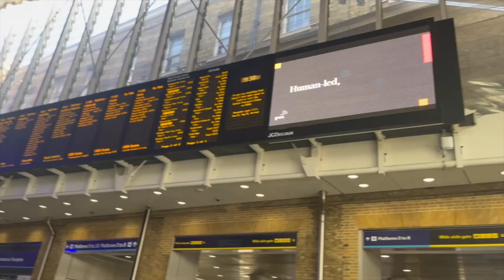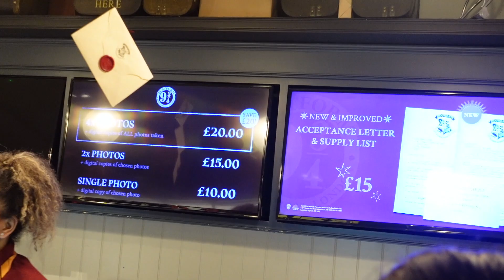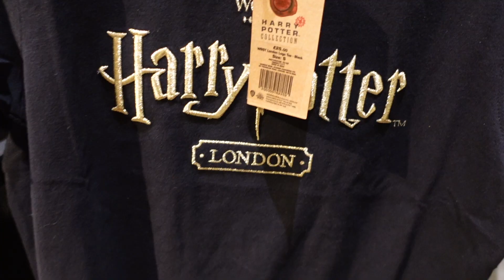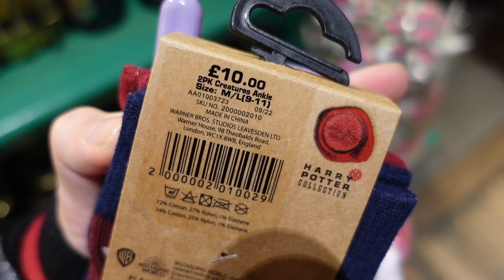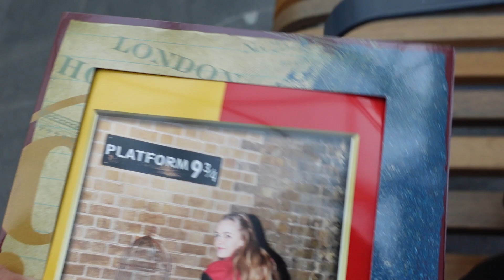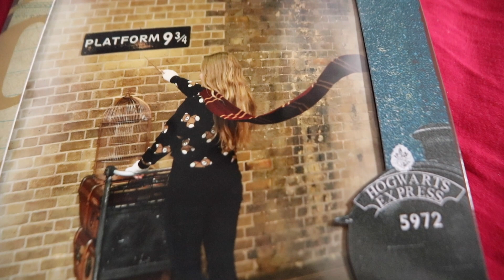King's Cross station nástupiště 9¾ ...vlog /LEA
❤️ MŮJ WEB A LEYSTA SHOPI!!